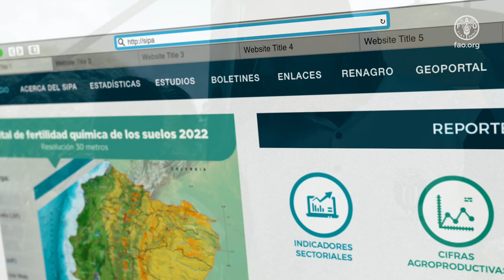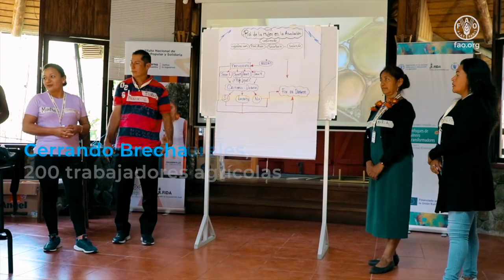Ecuador: Resultados del Programa Conjunto sobre los Enfoques de Género Transformadores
Los resultados del Programa Conjunto sobre los Enfoques Transformadores de Género para el logro de la seguridad alimentaria, la mejora de la nutrición y la agricultura sostenible (JP GTA, por sus siglas en inglés) han sido posible gracias al trabajo articulado de los Organismos de las Naciones Unidas con sede en Roma (OSR) - FAO, FIDA y WFP- con la colaboración y apoyo financiero de la Unión Europea (UE).

Este Programa aborda las causas fundamentales de discriminación basada en género para desencadenar procesos de cambio transformador que conduzcan a la igualdad de género y el empoderamiento de las mujeres rurales, contribuyendo a la mejora de la seguridad alimentaria, la nutrición y agricultura sostenible de miles de familias en Ecuador.

Los aliados locales del Programa Conjunto también han sumado esfuerzos para mejorar la igualdad de oportunidades entre mujeres y hombres rurales a través de la integración de los Enfoques de Género Transformadores en sus diálogos sobre políticas públicas, proyectos, modalidades de trabajo y cultura institucional. Paralelamente, estos enfoques también contribuyen a la reducción de la pobreza y del hambre, en línea con la visión de la Agenda 2030 para el Desarrollo Sostenible promulgado por las Naciones Unidas.